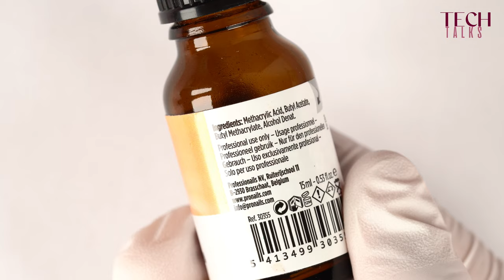TECH TALK - ACID OR NON ACID FORMULA IN NAIL GELS?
Acid or non-acid formula? Product Development Director of ProNails, Birgit, explains all about acid & the difference with PH!